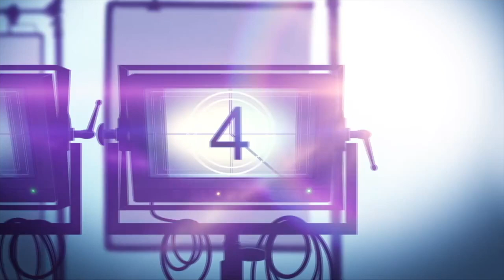Robert Englund: 'Freddy Krueger Meets Viagra' | NATTY KNOCKS (2023)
Here's my video interview with horror legend Robert Englund a.k.a Freddy Krueger on the red carpet of his new film from @Vertical_Official NATTY KNOCKS